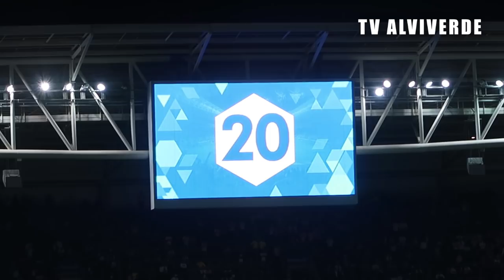O ASSALTO VISTO DA ARQUIBANCADA - PALMEIRAS 0 X 1 Cruzeiro